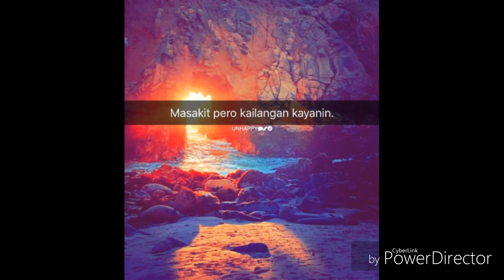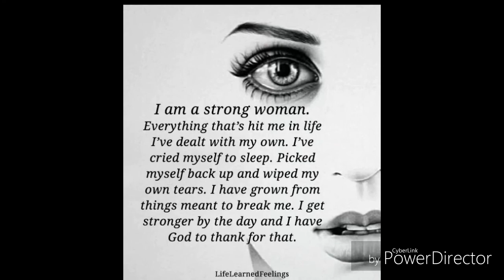Grace vicente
Vacation 2017